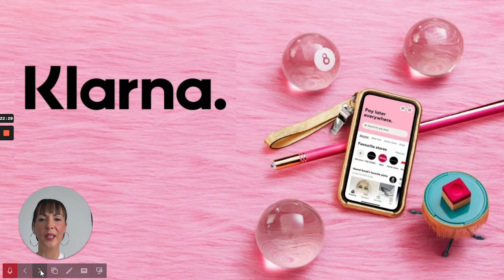Qu'est ce que est Klarna?